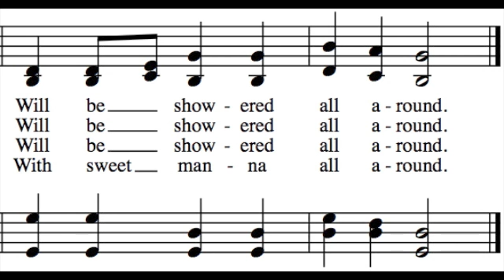Brethren, We Have Met to Worship - All Parts - Learn How to Sing Hymns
This is intended to help you practice singing your part to "Brethren, We Have Met to Worship" while hearing all of the parts together. To learn how to sing your part to Brethren, We Have Met to Worship, all you need to do is follow a simple four step process:

1. Decide which part best fits your voice. The following links are to other videos that will help you learn to sing a single part:

To see all of these videos embedded on a single page, go

2. Listen to your part via the links above. Learn it really well, so that you can sing your part with any of the verses. If you don't read music, just look at the words, listen to your part, and sing along. Get help from a musical friend if you need it.

3. Use this video (all parts) to test yourself and see if you can sing your part while hearing the other parts too. If you can, you're ready to go sing in church. Belt it out as loud as you can!

4. Print off the music and practice in a group (a printable PDF is available Find some friends to sing a few other parts and see if you can hold it together a cappella. This will reinforce your ability so that it can be permanent, and will also decrease your need to hear your part in order to sing it.

I hope you enjoy learning how to sing Brethren, We Have Met to Worship. To use the "How to Sing Harmony" web app, go